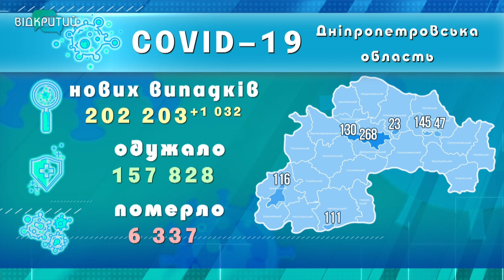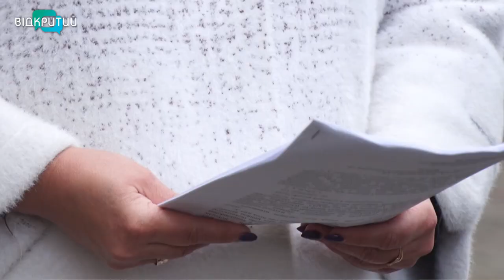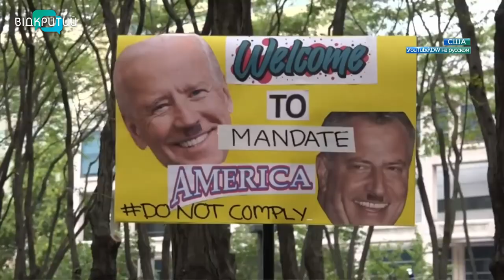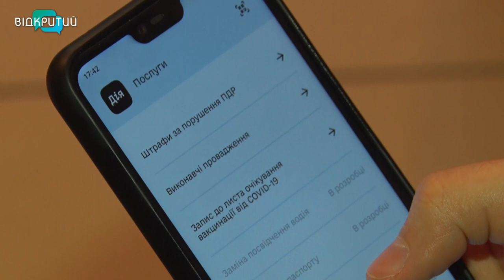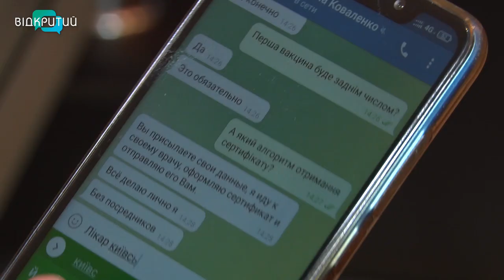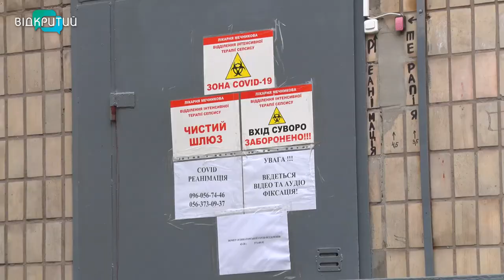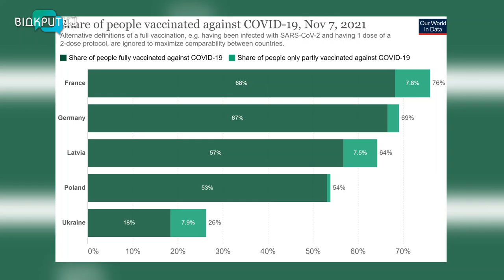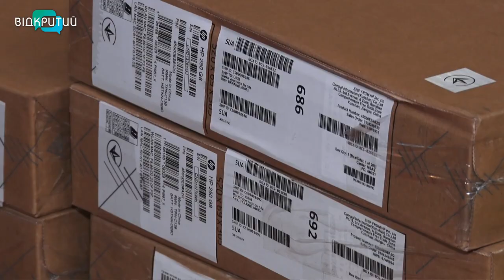Новини OPEN NEWS від 8 листопада 2021 року 18:15